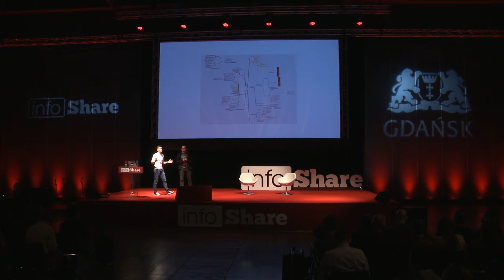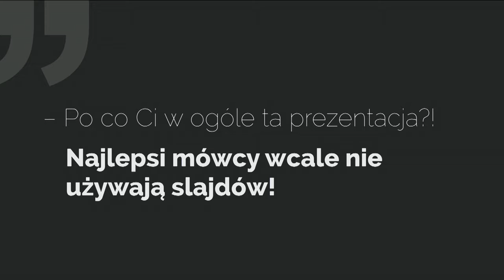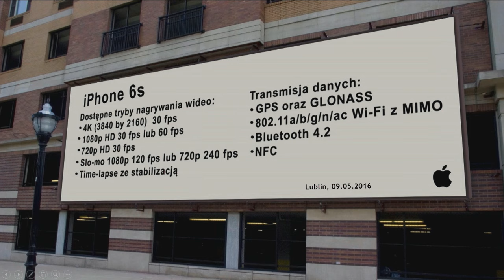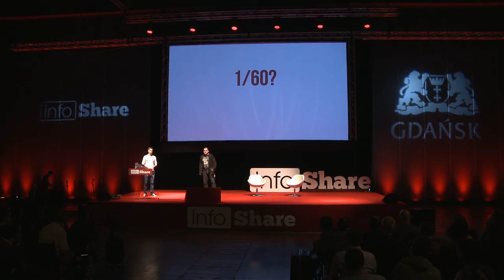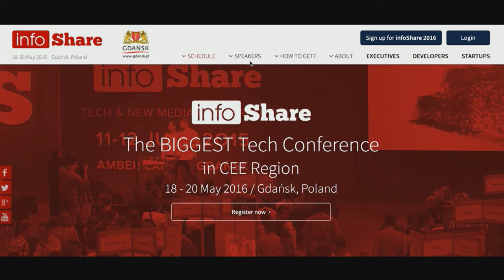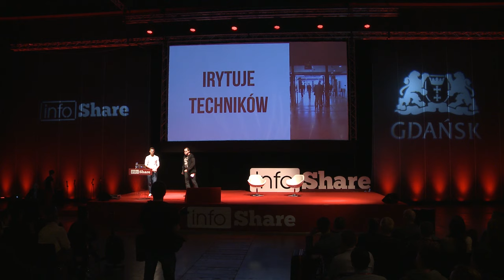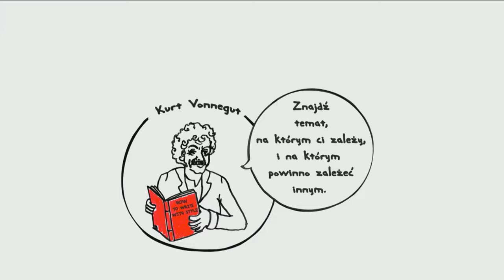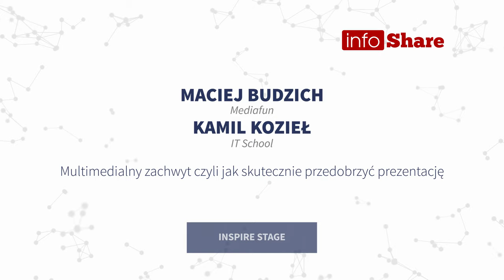Infoshare 2016: M. Budzich (Mediafun) & K. Kozieł (PrezART) - Multimedialny zachwyt (...)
Maciej Budzich (Mediafun) & Kamil Kozieł (IT School & PrezART) - Multimedialny zachwyt czyli jak skutecznie przedobrzyć prezentację
Maciej Budzich - Author of a blog about media, marketing and the internet - mediafun.pl. Passionate, observer and commentator on new media, custom advertising and everything that is related to new technologies and their application in building brand image and promotion of business and entrepreneurship. He keeps an extremely close eye on advertising campaigns, public relations activities, more or less successful viral shares, tracks word of mouth marketing, uses and tests most of the available social networking tools. He still does not know whether the advertisments lie or not.

Kamil Kozieł - Founder of IT School and PrezART as well as partner at ORA-600 and Stand-up Poland. Trainer with over 10 years of experience, effective manager and acclaimed speaker. As an orthodox proponent of creativity in the art of presenting, he uses tools and techniques reserved for actors or associated with stand-up comedians and always follows the rules of good design. Former lecturer at Warsaw School of Economics, WSB Schools of Banking, and University of Economics in Poznan. He worked for over 700 clients, whom he claims he loves more than his life. His career would not be what it is without: Unilever, Carlsberg and Man. One of the youngest member of Professional Speakers Association.

The speech was given on 19th May 2016 on Inspire Stage during infoShare 2016.